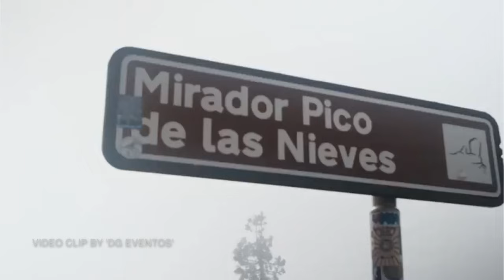Gran Canaria 4 pyöräilyn klassikkoa (suomeksi / in Finnish)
Saaren eteläpuolen klassikkoreittejä, joista en ole tehnyt videoita erikseen:
Ayagaures 0:14
Ayacata (& San Bartolome & Soria) 2:47
Pico de las Nieves 6:02
Taurito 7:13